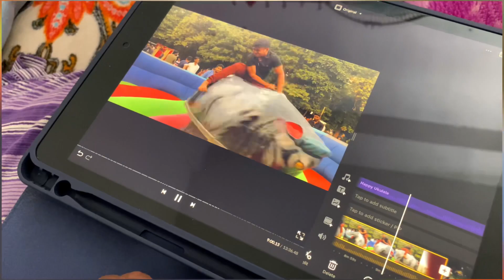"Innovision Day 3: Business Club Event, Laser Show Extravaganza, Last DJ Night &Return to Normalcy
On the third and final day of Innovision, the Business Club took center stage, hosting a compelling event that delved into the intersection of technology and business. The day reached new heights with a mesmerizing laser show, adding a touch of spectacle to the festival's grand finale. The energy peaked at the last DJ Night, creating unforgettable memories. As the curtains draw to a close, we bid farewell to the extraordinary experiences of Innovision and transition back to the rhythm of normal life.